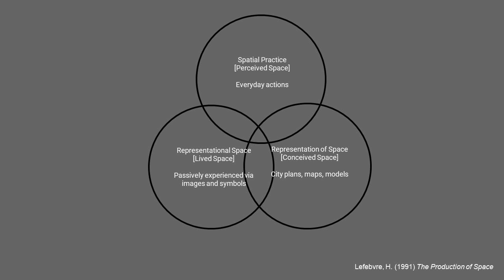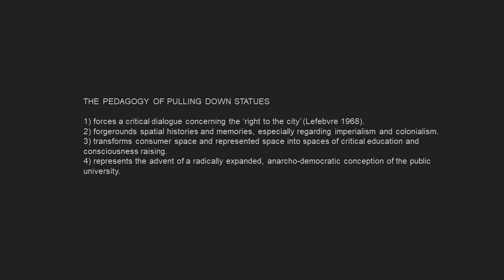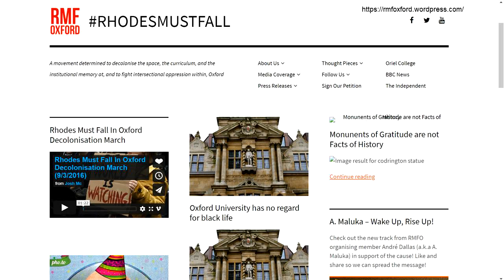Manchester: R. Hudson-Miles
The Pedagogy of Pulling Down Statues